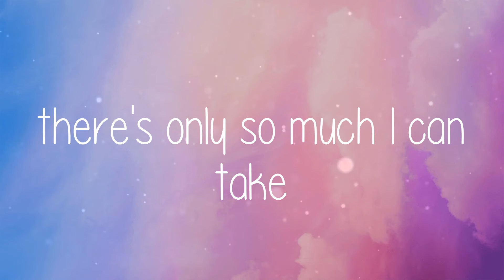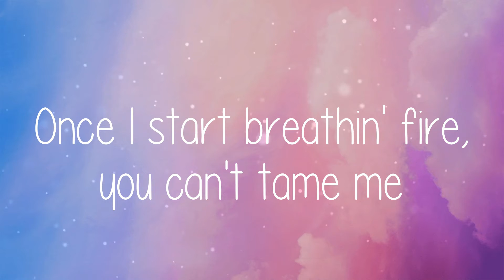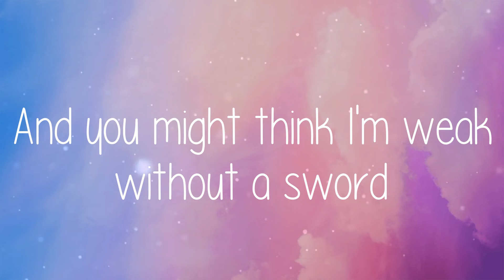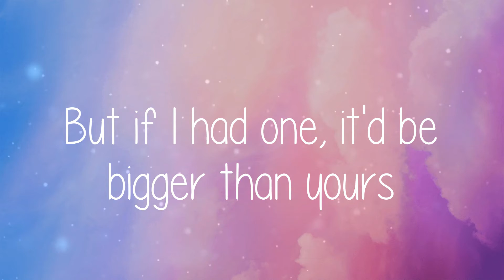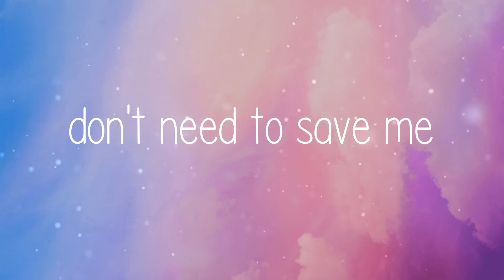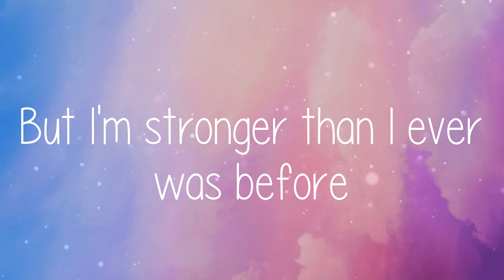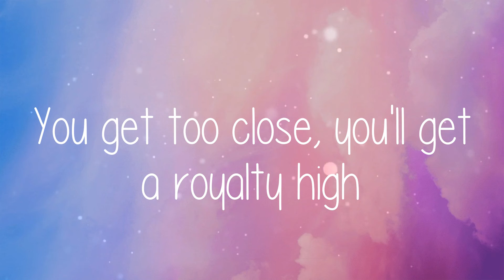🌞 Ava Max - Kings & Queens (Lyric video)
🌞 Lyric video for Kings & Queens - Ava Max by Summer Anthem 🌞

🌞 Lyrics:
Kings & Queens - Ava Max
If all of the kings have
their queens on the throne
you wanna' but you can't, no, no, no
If all of the kings
have their queens on the throne
Disobey me, then baby,
it's off with your head
Gonna' change it and
make it a world you won't forget
No damsel in distress,
don't need to save me
Once I start breathin' fire,
I'm weak but that is so wrong
But I'm stronger than I ever was before